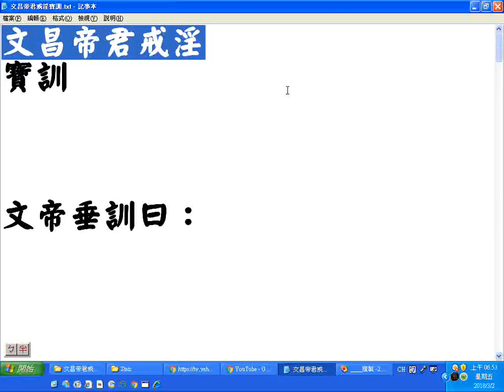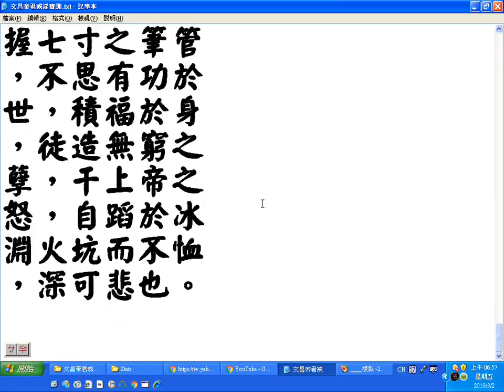文昌帝君戒淫寶訓20180301螢幕錄影 網路播放請調慢速度為四分之ㄧ